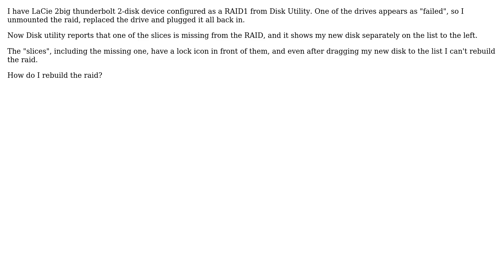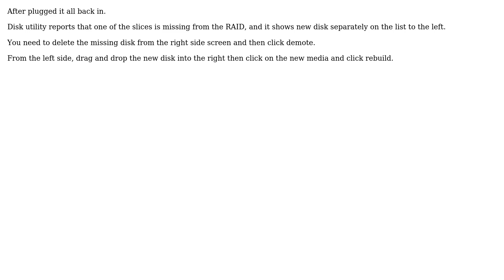Apple: Replace a failed disk in a Disk Utility RAID 1 (3 Solutions!!)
Apple: Replace a failed disk in a Disk Utility RAID 1

With thanks & praise to God, and with thanks to the many people who have made this project possible! | Content (except music & images) licensed under CC BY-SA | Music | Images & others | With thanks to user Sherwood Botsford user Benson user 0x6A75616E and the Stack Exchange Network Trademarks are property of their respective owners. You are responsible for your own actions.